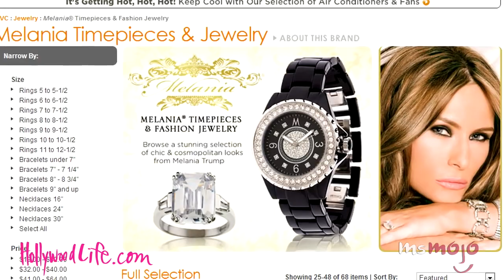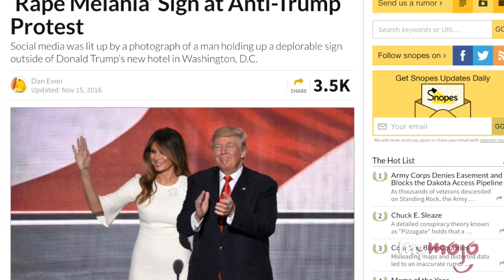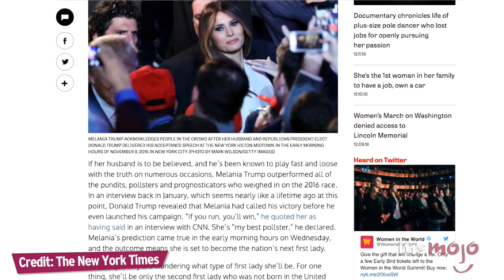Top 5 Things You Didn't Know About Melania Trump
Top 5 Melania Trump Facts

She may be the most controversial First Lady in the United States. With a background in modelling, Melania Trump has big shoes to fill as America’s new First Lady. While many things have been reported about her but did you know these 5 facts about her? For instance, she has spoken at public events but she is actually a private person, she is a entrepreneur with a successful jewelry line and that she speaks several languages? Whatever your political ties are, here are some interesting facts about Melania!